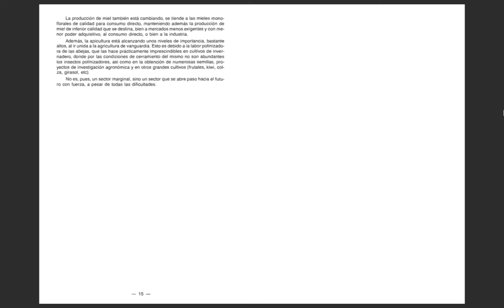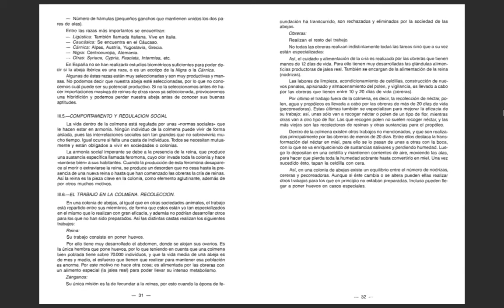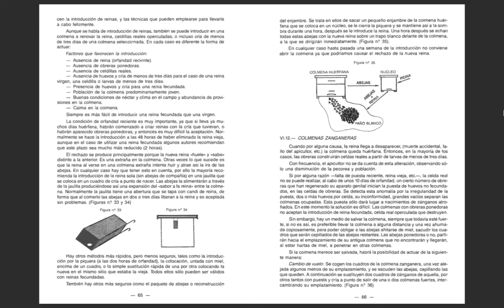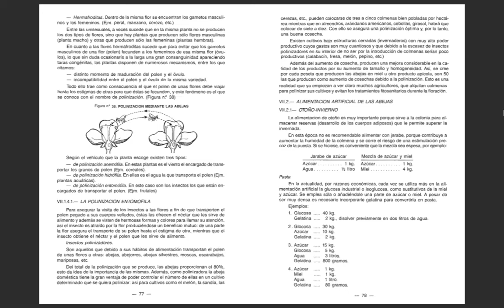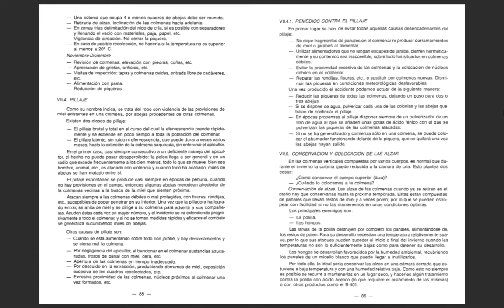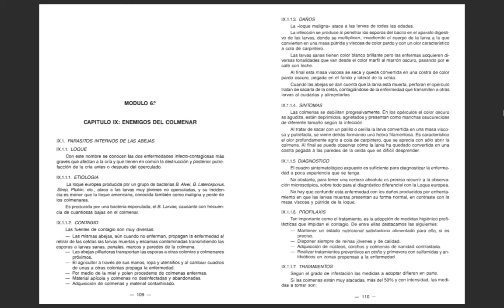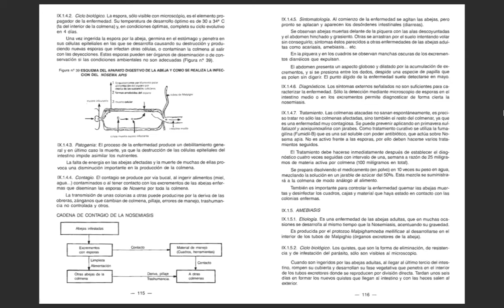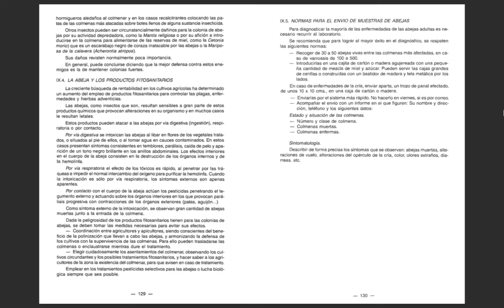Apicultura Apuntes - Libro Completo Gratis